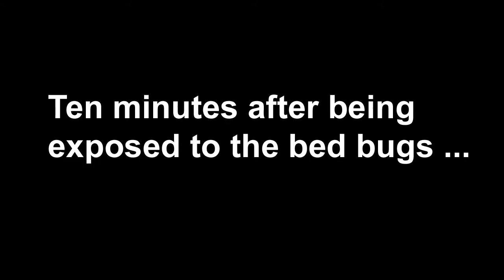Save a Chicken, Feed a Bed Bug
In this video, Richard Levine from the Entomological Society of America visits the Urban Entomology Lab at the University of Florida, where he meets with graduate students Ben Hottel and Holly Beard, and he volunteers his arm to feed a bed bug colony that they maintain for research purposes. Read more about his visit to the lab